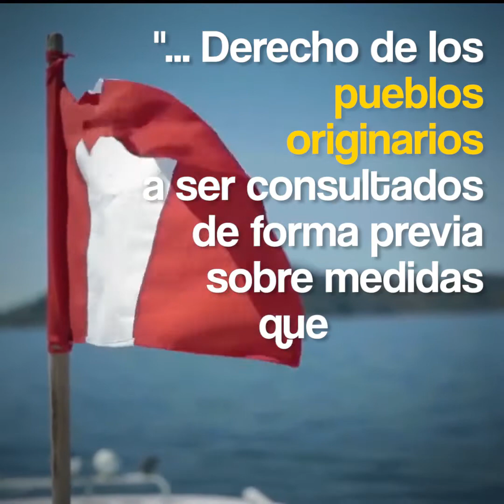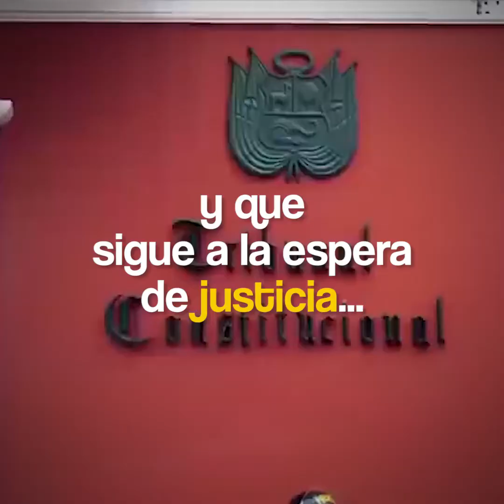OMISIÓN DE CONSULTA PREVIA EN LAS COMUNIDADES DE CHILA CHAMBILLA Y CHILA PUCARA